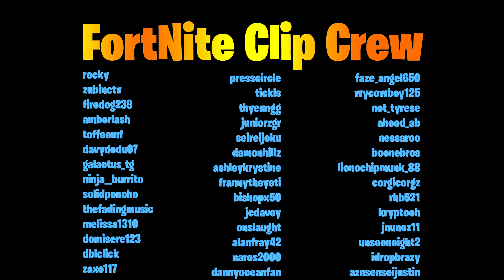MY KEYBOARD BROKE & I CAN'T FIX IT! [STREAM HIGHLIGHTS]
♥ Expand Me ♥

Massive thanks to JCDavey for creating the thumbnail and editing the video for me!

And much love to Amberlash for my intro graphics!

Also thank you to all the people that spent time playing with me to make these clips possible! ♥